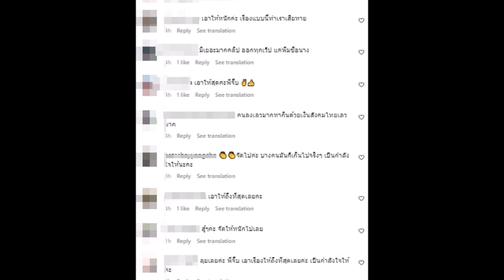จิ๊บ คีตภัทร กลับไทยแล้วโพสต์ล่าสุดถึงคดีข่าว คลิปปลอม คนดังแห่เมนต์